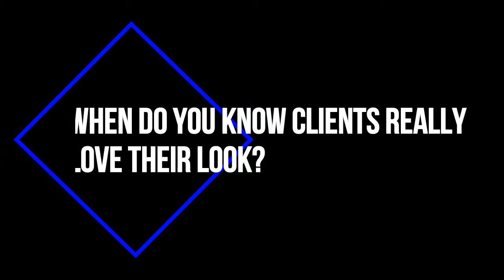Salon Suites In the Spotlight with Steve Dunlap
Salon Suites of Alabama highlights salon owners with their very own blog and or Youtube video. Learn more about Steve Dunlap, salon co-owner of My Brother's Barber at Salon Suites Vestavia Hills. What sets him apart and why he decided to own his own business with Salon Suites.

Learn more about our salon owners, Salon Suites, and the latest in beauty trends

Salon Suites of Alabama offers luxury suite rentals to beauty professionals in and around the Birmingham area. We also feature Preferred Products that are industry leaders to make you feel as beautiful on the outside as you as on the inside.